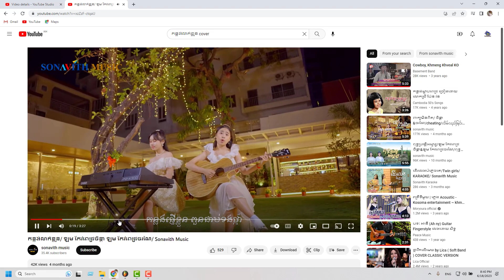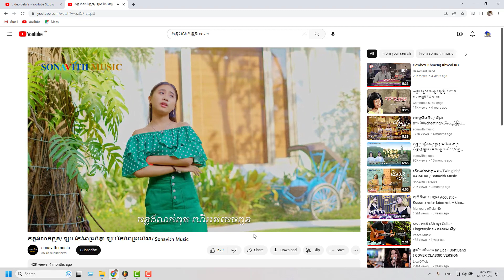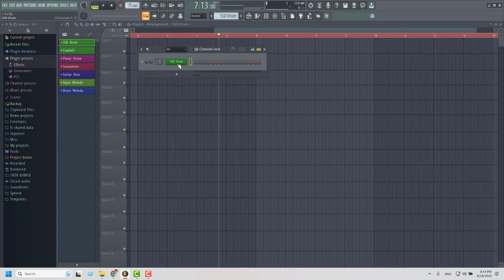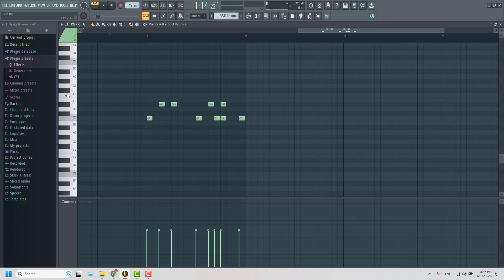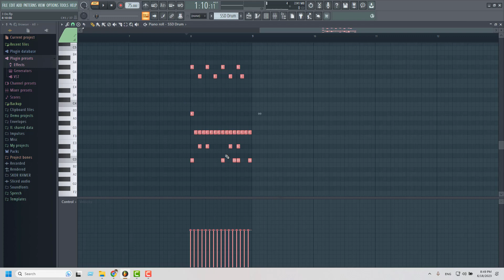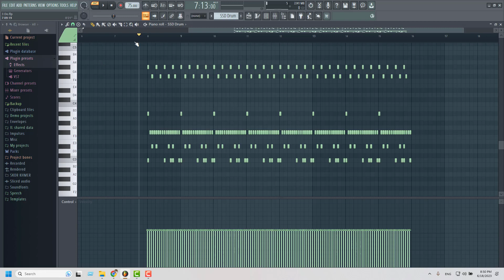Part 1-រៀបស្គរ - ធ្វើបទ កន្លង់លាក់ខ្លួន ធ្វើភ្លេងថ្មី [ Home Khmer Karaoke ]